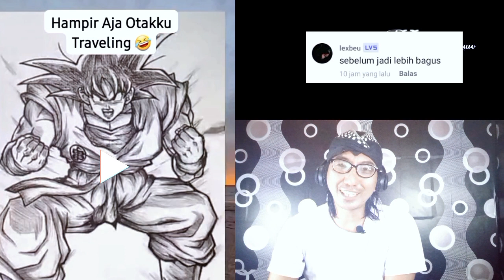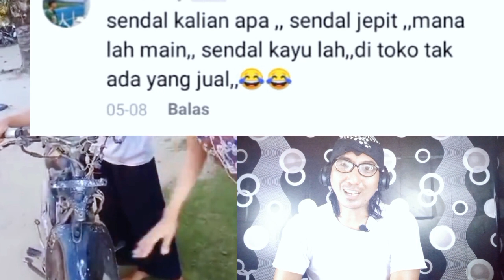WOW Gedhe Banget || Reaction Meme Kocak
WOW Gedhe Banget || Reaction Meme Kocak reaction @kopilhowo

ini hanya video hiburan jangan di masukin kehati